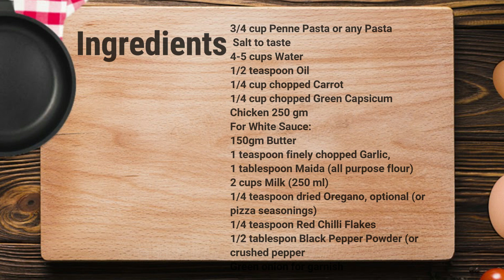white sauce pasta recipe | Alferdo pasta By Dil se fooducker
Hi Guys,
Are wondering how to make Pasta at home? This is the Pakistani version of the Italian Pasta in white Sauce (Alferdo Pasta) for my viewers. Hope you like my recipe! This pasta recipe in  English subtitles. You won't be searching how to make white sauce pasta at home after watching this recipe for sure! By Dil Se Fooducker😋👌❤💞💕

KFC fried Chicken @ home | KFC chicken recipe by Dil se fooducker| fried chicken| KFC copycat recipe

chicken corn soup | Chicken Soup Recipe |chicken corn soup by Dil se fooducker | homemade soup |soup

Thanks & Regards,
Dil Se Fooducker.